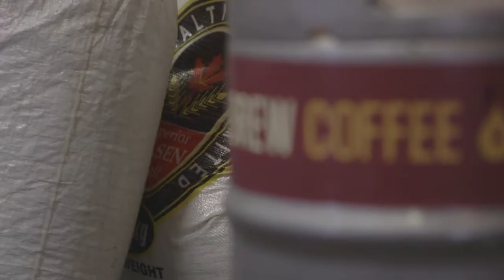GLB 30 Years - The Train Has Left the Station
The fourth collaboration beer on our new 7bbl pilot system to celebrate our 30th anniversary, The Train Has Left the Station Coffee Stout was brewed with friends and suppliers! (Station Cold Brewed coffee was used).